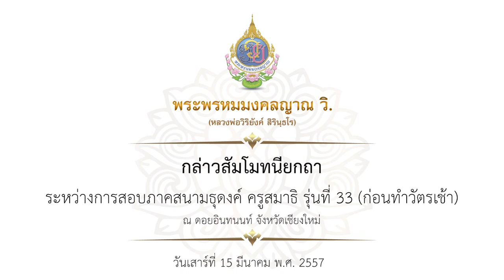พระพรหมมงคลญาณ วิ. กล่าวสัมโมทนียกถา ระหว่างการสอบภาคสนามธุดงค์ รุ่นที่ 33 (ก่อนทำวัตรเช้า) 15/03/57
ณ ดอยอินทนนท์ จังหวัดเชียงใหม่